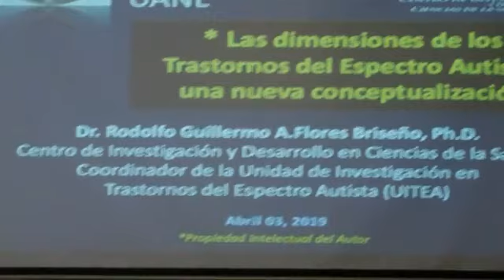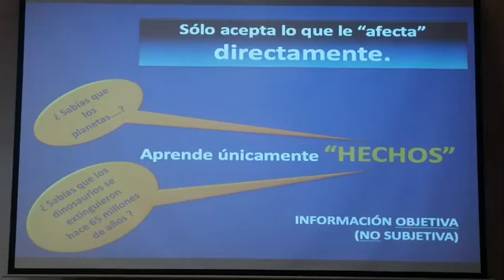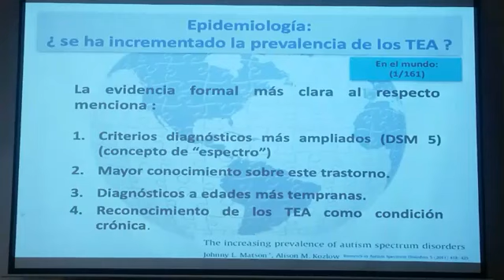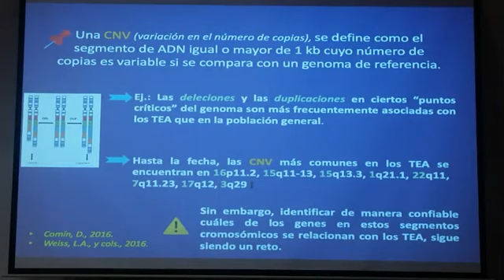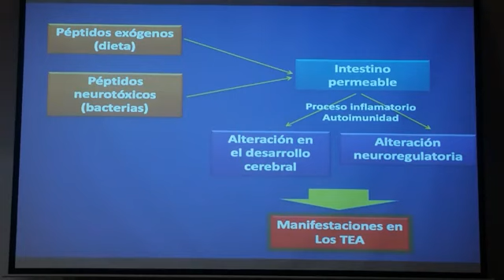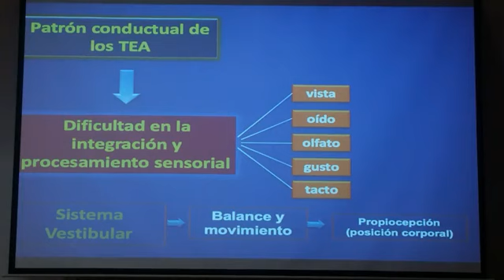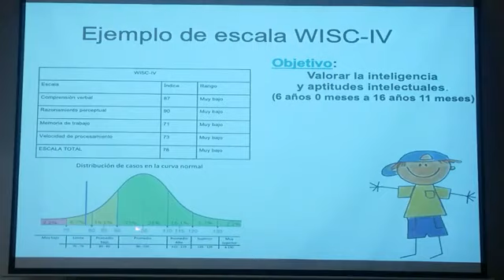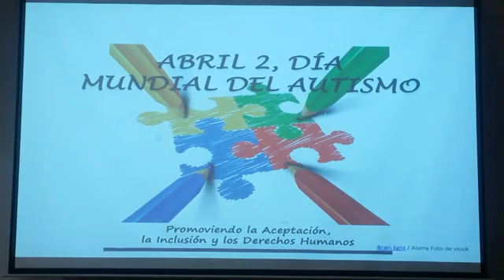Conferencia: Las dimensiones del TEA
El día Miércoles 3 de Abril se realizo la Conferencia: Las dimensiones del TEA

Impartida por el Dr.Guillermo A. Flores Briseño
Responsable de la Unidad de TEA - CIDICS

Los trastornos del espectro autista son una alteración en el neurodesarrollo con un importante componente genético vinculado a factores ambientales.
Un estudio señala que los TEA son resultado de un desequilibrio en los procesos de excitación e inhibición neuronal a nivel cerebral.